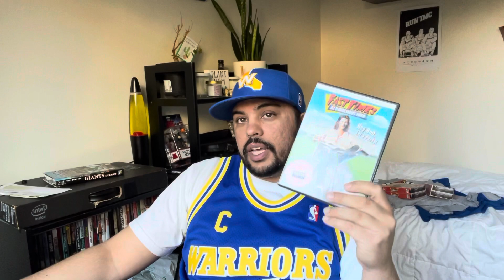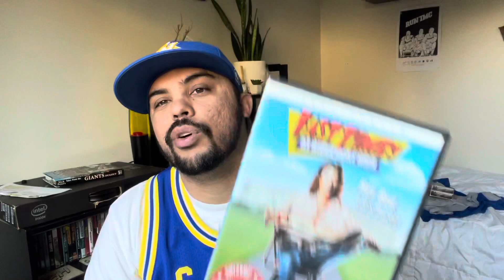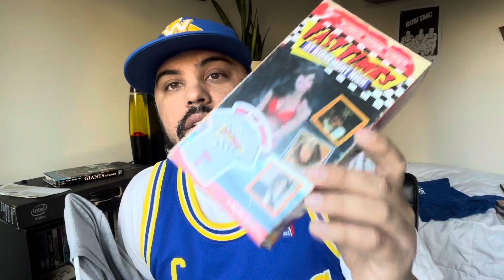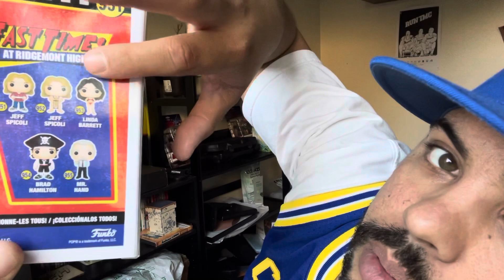My “Fast Times at Ridgemont High” Collection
Different from what I usually do, but wanted to share the collection I have for one of my favorite movies.